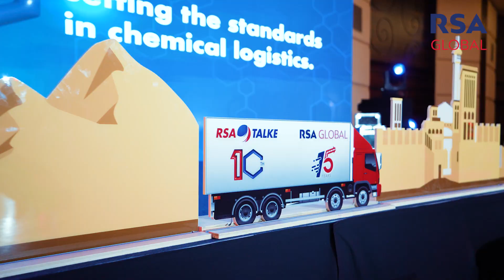RSA Global 15 Years I RSA-TALKE 10 years I Celebration Highlights Video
From humble beginnings to becoming a leader in the industry, our story is one of perseverance, innovation, and unwavering dedication. Let's look back at some of the highlights of our 15 years celebration. It was an evening filled with joy, gratitude, and celebration, where we honored the milestones that have shaped RSA Global into the thriving company it is today.

From inspirational speeches by founders and leaders to the fun moments and memories that define our vibrant culture, every gathering with our team of disruptors transforms into an unforgettable celebration. RSA's journey so far has been nothing short of incredible and none of this would have been possible without our amazing employees who have been the heartbeat of our success. Their hard work, passion, and commitment have driven us onwards and upwards, year after year!